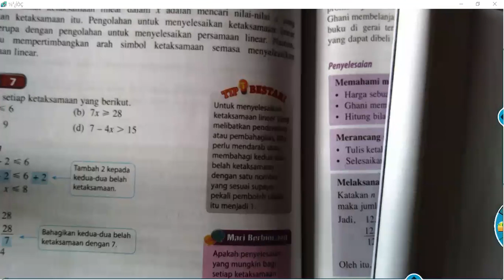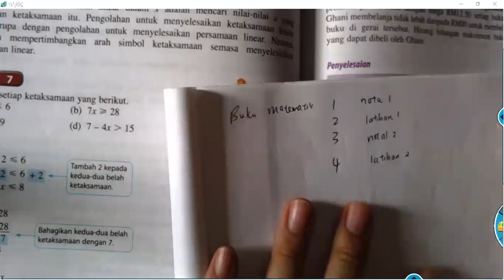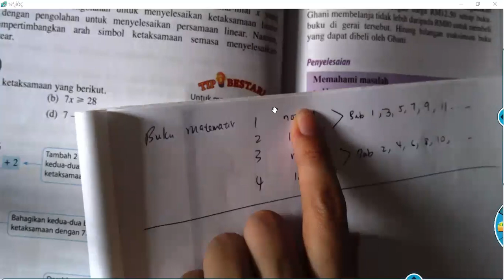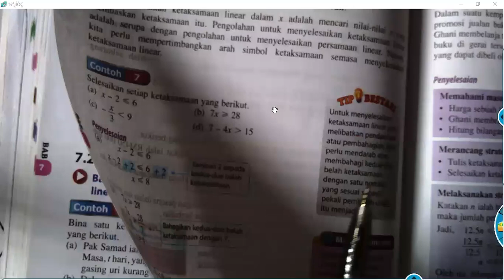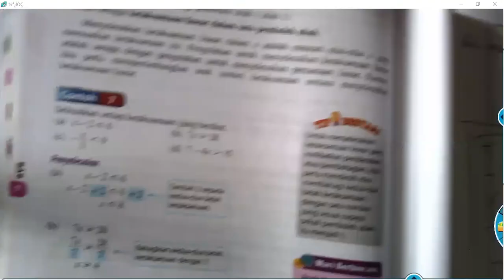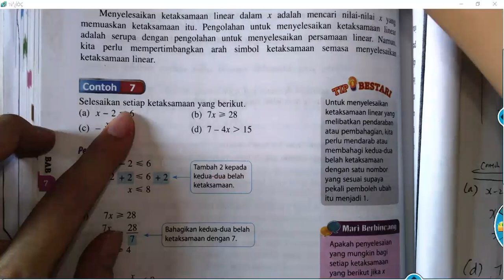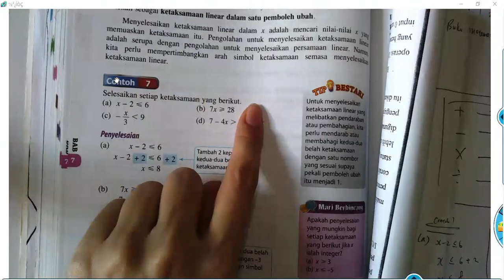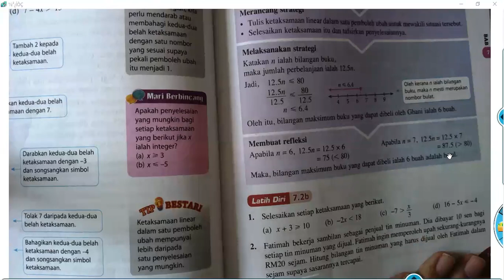PDPR MATEMATIK T1 28 JUN 2021